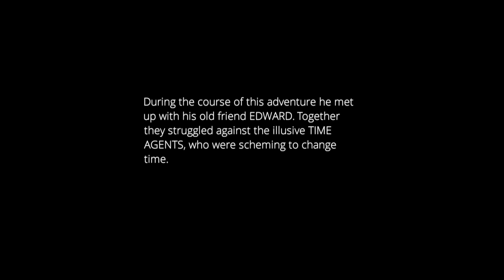No Time: Totally ruined the timeline || ACT 2 - Episode 1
After getting trapped to the time agents, Professor E.R Athor and I got were imprisoned. After I came to conscious, we managed to the prison and found out we are completely messed up the time and we are in another timeline.
Then we planned to fix things up. And the rest is loading...

About the game:
No Time: A science frictional time travelling simulator developed by the Lost In Days Sandbox Experience by Erathor Noname(Director/Head Developer).
The game is about two inventors who mess up with time and tries to fix it as it all needs to be.